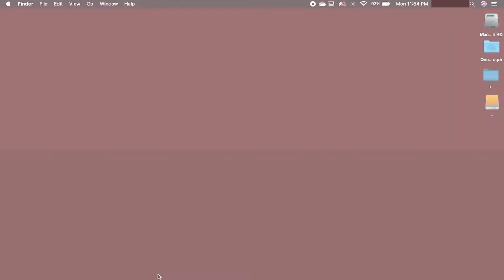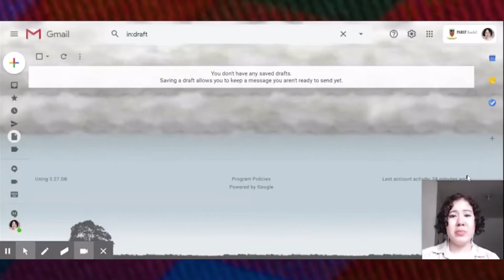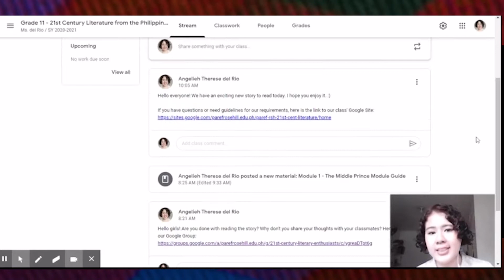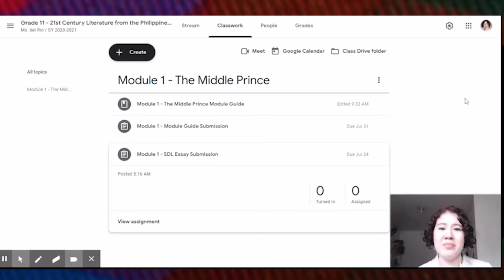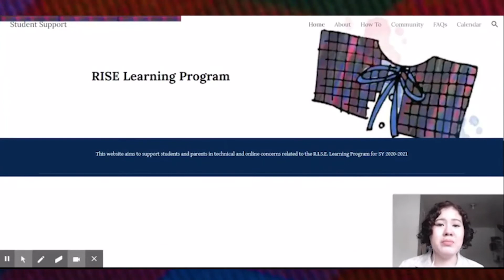ROSEHILL RISE VIDEO